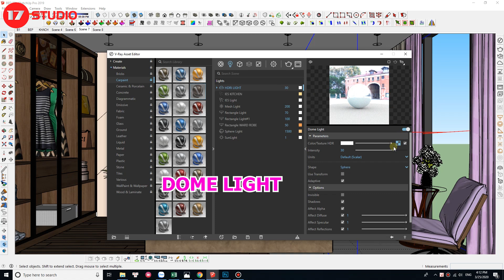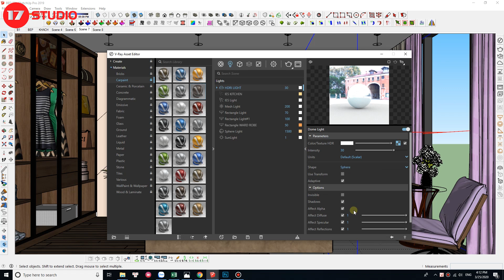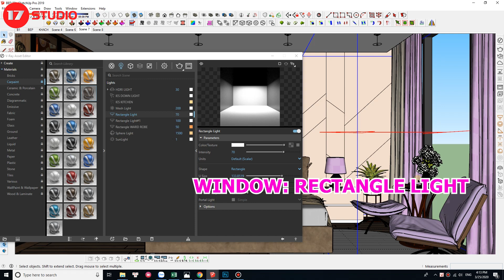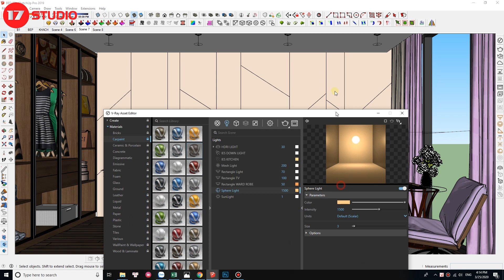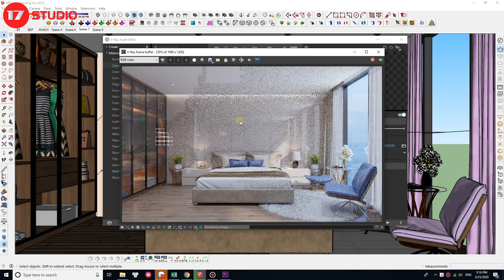Thiết lập ánh sáng vray nội thất với HDRI - Tutorial Vray Next #3 - Free model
Thiết lập ánh sáng vray nội thất với HDRI - Tutorial Vray Next #3
Hôm nay mình sẽ hướng dẫn các bạn cách thiết lập ánh sáng trong render nội thất và chia sẻ model full setting trong bài của mình, bài này mình sẽ vẫn dùng ánh sáng mặt trời và HDRI để render.
Hi vọng sẽ giúp ích được 1 phần nào cho các bạn cách thiết lập ánh sáng render trong nội thất.
Và quan trọng hơn hết nếu các bạn có cách hay hơn, tốt hơn hãy comment để chia sẻ cho mọi người cùng phát triển.